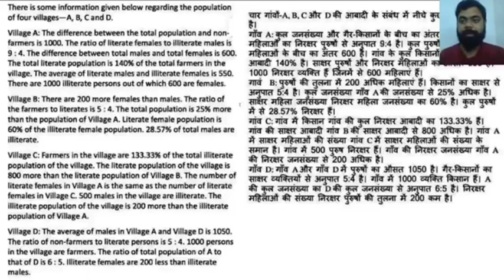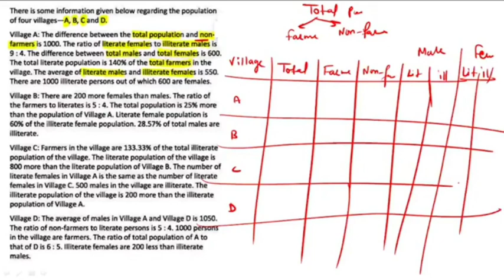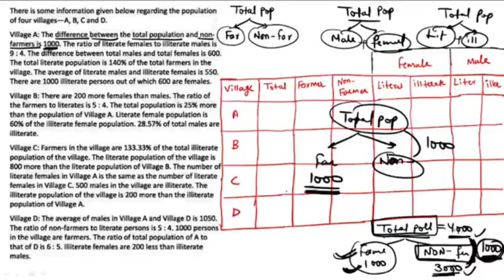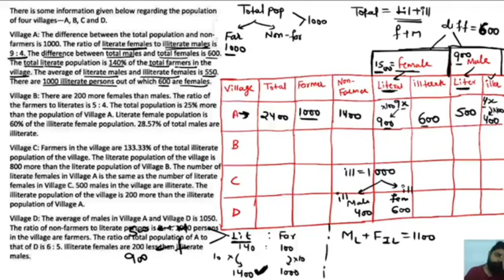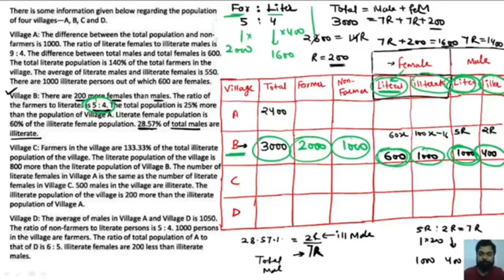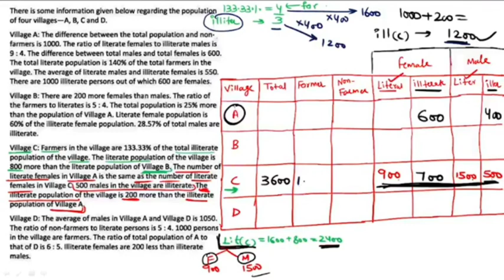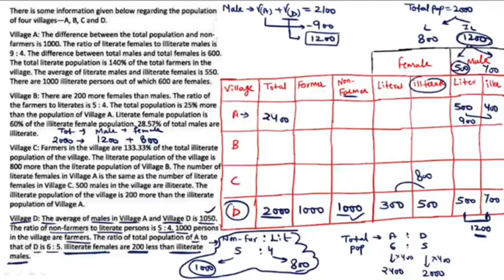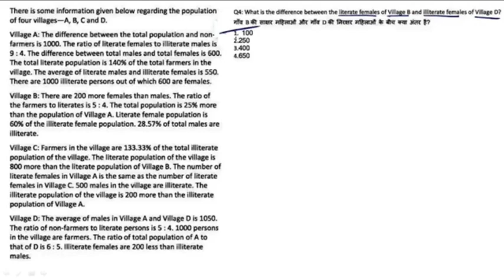Data Interpretation | Caselet DI Tricks | Caselet DI Basic for Bank, Csat & SSC | Class 2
🟡 Maths / Reasoning for UPPCS CSAT 2024 BY Rahul sir || UPPCS CSAT 2024 MATHS PLAYLIST by Rahul Sir

caselet di tricks,di for upsc csat,di for uppcs csat,maths for upsc csat in hindi,maths for uppcs csat in hindi,caselet di basic,caselet di kaise kare,best concept of caselet di,maths by rahul sir,caselet di for bank exam